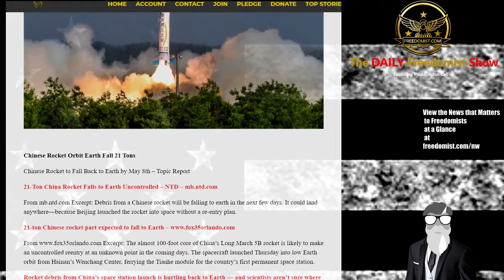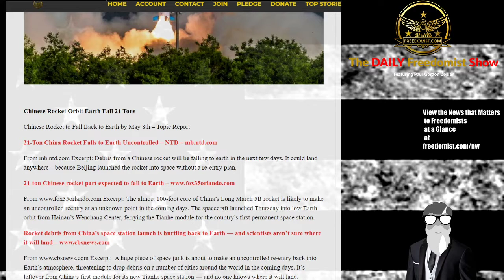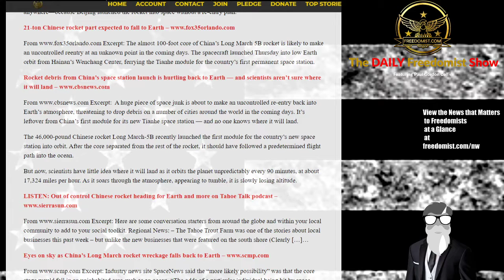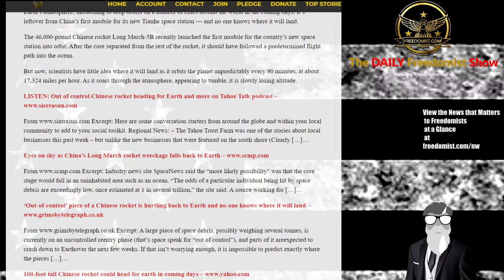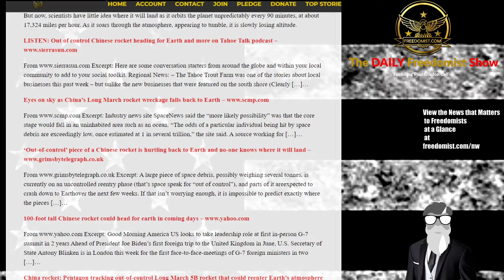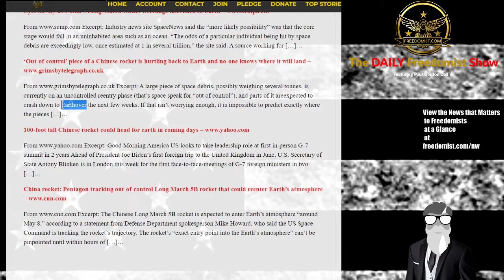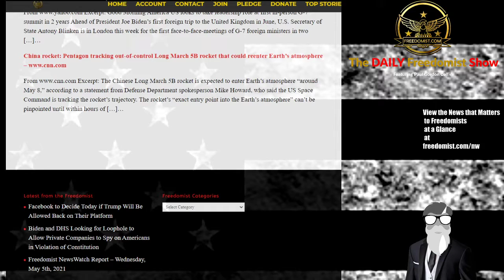China Rocket Set to Re Enter Earth and Crash Did They Plan for This Re entry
Chinese Rocket Orbit Earth Fall 21 Tons
China Launches Rocket with No Re-Entry Plan, And It’s About to Hit the Earth, all 21 Tons of It
Chinese Rocket to Fall Back to Earth by May 8th – Topic Report
21-Ton China Rocket Falls to Earth Uncontrolled – NTD – mb.ntd.com
From mb.ntd.com Excerpt: Debris from a Chinese rocket will be falling to earth in the next few days. It could land anywhere—because Beijing launched the rocket into space without a re-entry plan.
Biden Election Magic Math Win?  and More on the Daily Freedomist Show
Biden US Election Fraud Denial Arizona Adjudication,
Biden Department of Homeland Security Spying US Citizens Private Firms Contract,
Facebook Trump Censorship Social Media Corpostate Nationalist,
Liz Cheney Trump Impeachment Election Fraud Denier GOP,
Extremism Political Weapon Target US Military Government Personnel,